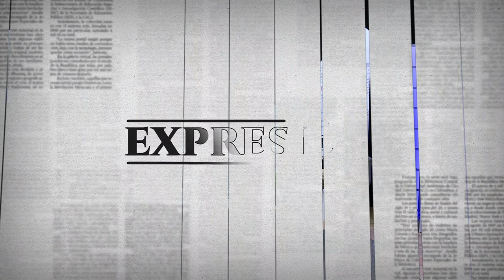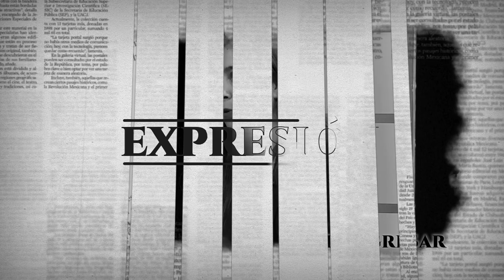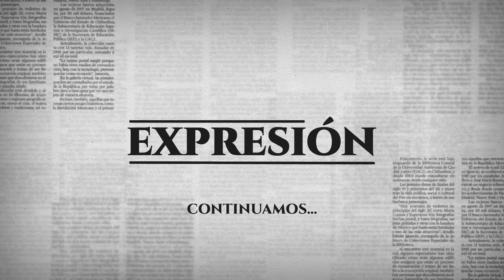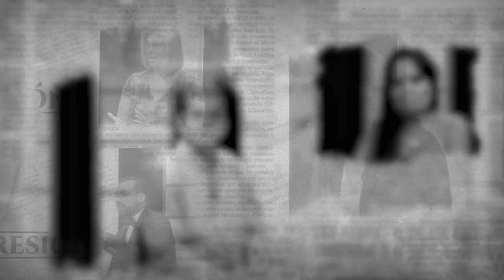Hoy en Expresión: Lucero Ruiz Durón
En el reestreno en redes sociales de Expresión, la titular de Relaciones Públicas de la Secretaría de Comunicación y Vocería del Gobierno del Estado, Lucero Ruiz Durón nos revela su opinión de la actividad periodística desde la visión del área gubernamental